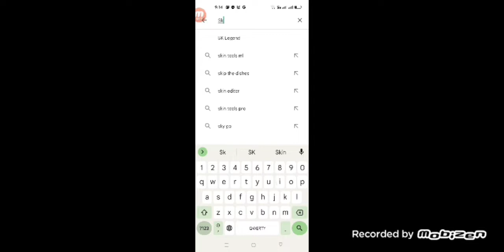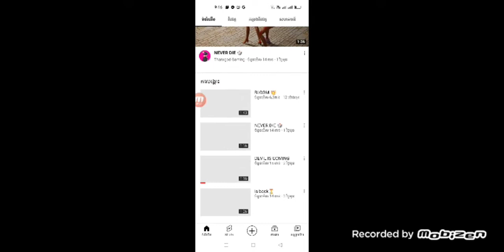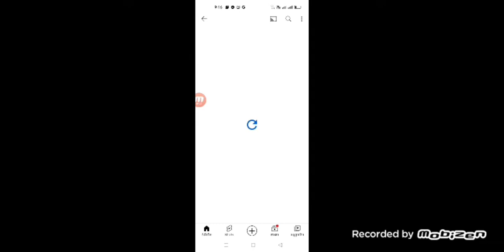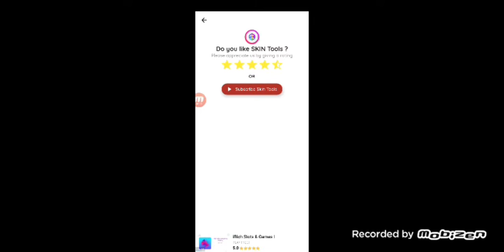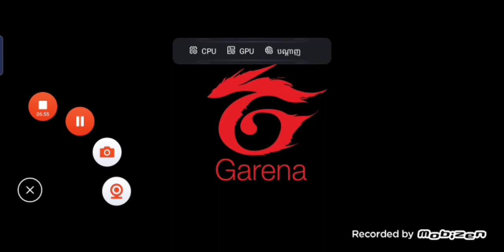របៀបហេកស្គីន ខោអាវ Free fireធានាថាបាន100%